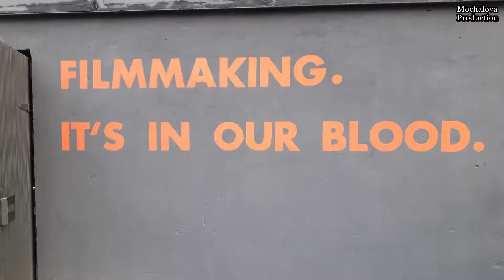Castings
Кастинги: как они проходят и как можно попасть на TV.
Смотрите! ;)